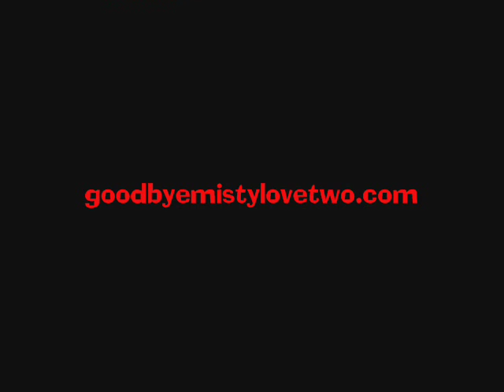GoodBye Misty Love: Chapter Two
Slideshow of production stills from short film "Goodbye Misty Love 2." Directed by Phillip Jean Girault. Starring Terita malone & Robert Neal; co starring Suzette Tomlinson, & Diana Charles.